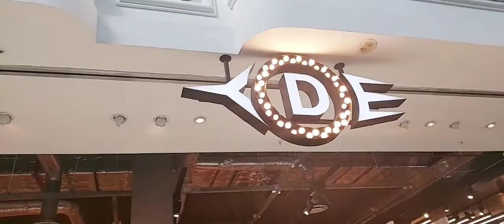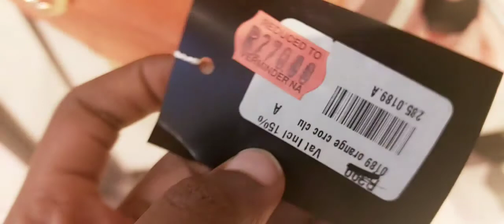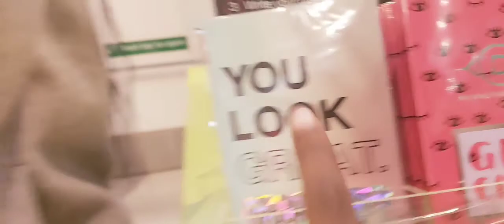Canal Walk Shopping Mall| Cape Town| The Biggest Shopping Mall In Africa| YDE Shop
to Get Notified when posting new Videos.
Team:
Host:  Bennett's Family Flog
Producer: Bennett's Family Flog
Camera: Bennett's Family Flog
Editor: Qatar First Time TV
Broadcaster: Qatar First Time TV

🔴👉CHAT RULES:
1) Always be polite and respectful
2) Everyone can communicate in their own language, but it is better if you write in English; maybe you will find more friends and get more answers to your questions, for please use a translator
Not only that, but we also have a wide range of videos dedicated to travel, so be sure to check us out! Our videos will help you learn about the best places to travel to and explore, as well as tips on how to travel cheaply and easily.

Enjoy our Travel events and daily videos! Music: Last Night